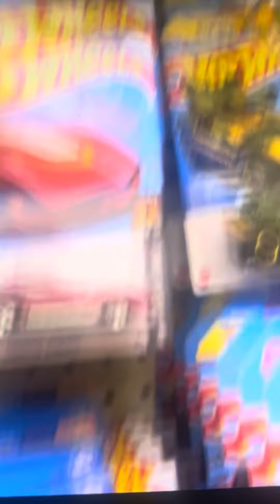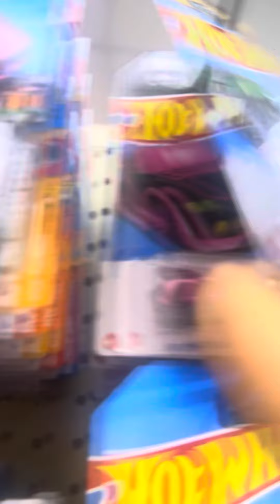More Hot Wheels hunting! (at the same Dollar Tree)